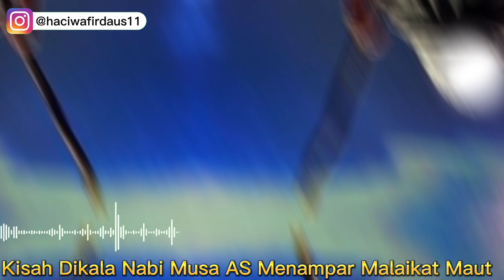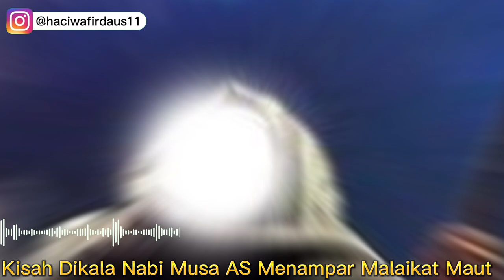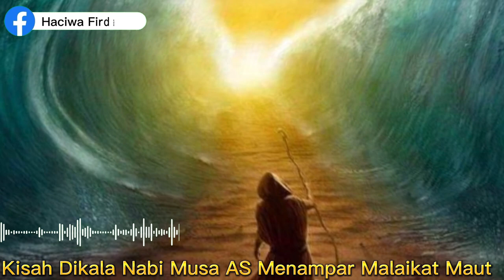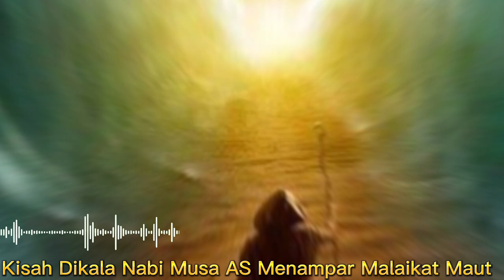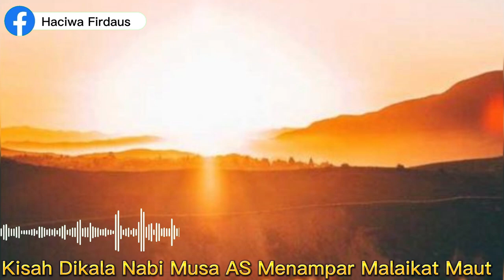Kisah Dikala Nabi Musa AS Menampar Malaikat Maut Hingga Buta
Pada video kali ini akan menceritakan Kisah Dikala Nabi Musa AS Menampar Malaikat Maut Hingga Buta. Inilah kisahnya!